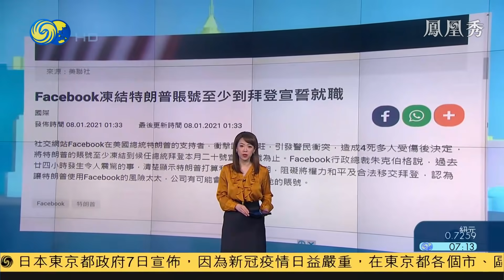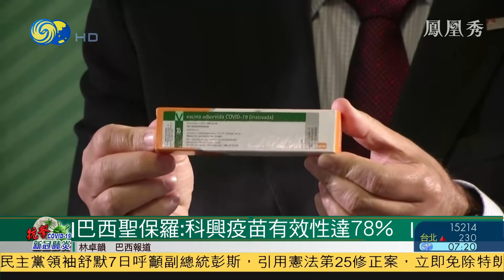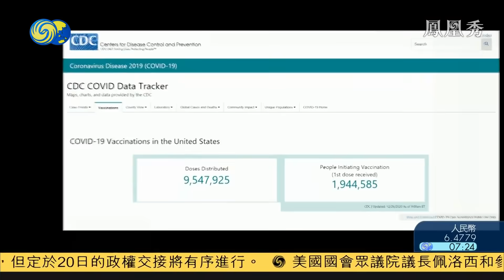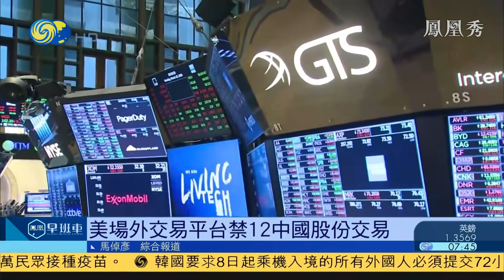《鳳凰早班車》美國民主黨領袖敦促彭斯立即罷免特朗普；拜登斥衝擊國會者為“本土恐怖分子”；伊朗稱可提高濃縮鈾豐度至90% 20210108【下載鳳凰秀App，發現更多精彩】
美國國會參眾兩院民主黨領袖7號譴責，總統特朗普煽動支持者的暴力行為，敦促副總統彭斯立即根據憲法第25條修正案，罷免特朗普的職務，國會議員指出如果彭斯不采取行動，國會將采取彈劾程序。

伊朗原子能組織表示，伊朗可以容易地將濃縮鈾豐度提至90%，如果某些領域需將豐度提高到20%以上，伊朗可以做到。伊朗早前已通知國際原子能機構，計劃提升濃縮鈾豐度至20%。

中共中央總書記習近平，7號主持召開中共中央政治局常務委員會會議，並發表講話。會議強調，今年是中國共產黨成立100周年。站在“兩個一百年”奮鬥目標的歷史交匯點上，既要充滿信心，也要居安思危。

中國國防部及國台辦發言人7號，就美台當局進行所謂的政治軍事對話作出回應。國防部對此強烈譴責並要求美方立即停止與台灣的官方往來和軍事聯繫。國台辦也正告台獨勢力打謀獨算盤，完全是徒勞的。

歐洲新冠疫苗的接種工作進展緩慢。在英國，政府提出了先打一劑疫苗的措施，首相約翰遜宣佈，會把疫苗接種視作軍事行動來部署。法國只有7000人接種了疫苗，而德國預計到22年，才能完成全民接種。